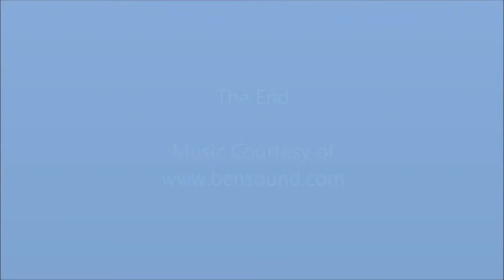Casa Oddy, Son Serralta 2016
Early test footage from the DJI Phantom 4 whilst on holiday at our friends house in July 2016. Filmed in Son Serralta, near the village of Puigpunyent, Mallorca.